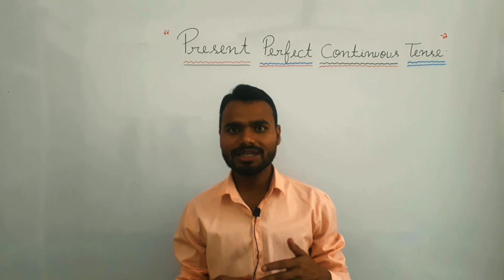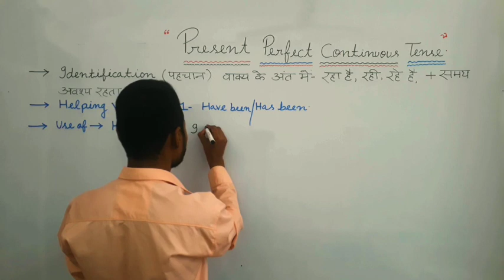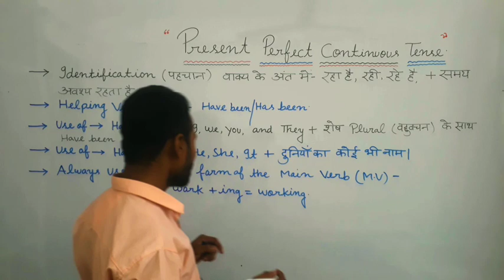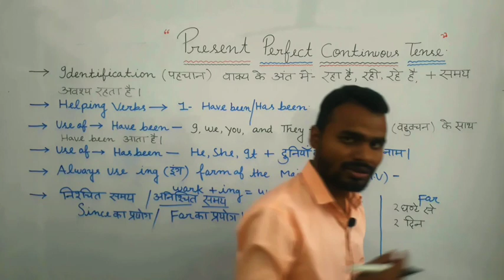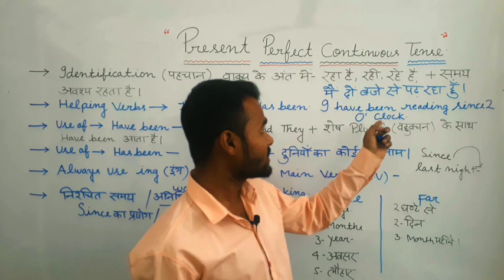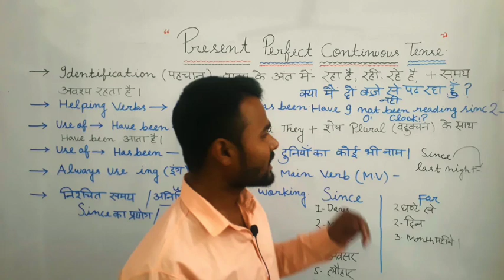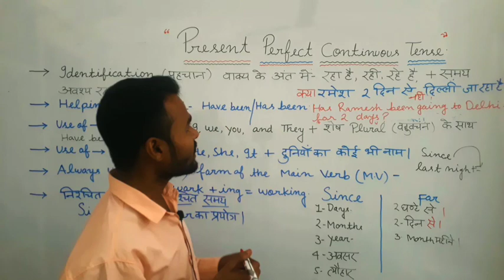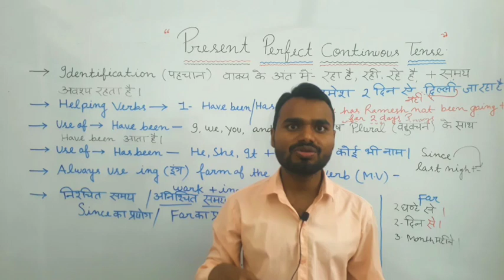PRESENT PERFECT CONTINUOUS TENSE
give me some examples of present perfect continuous tense
contoh soal essay present perfect continuous tense beserta jawabannya
soal present perfect continuous tense pilihan ganda dan jawabannya
contoh soal pilihan ganda present perfect continuous tense dan jawabannya
jog present perfect continuous tense
jump present perfect continuous tense
5 examples of present perfect continuous tense
present perfect continuous tense since for
what is present perfect continuous tense with examples
just present perfect continuous tense
present perfect continuous tense jump
it is raining heavily change into present perfect continuous tense
present perfect continuous tense in punjabi
indicators of present perfect continuous tense
identification of present perfect continuous tense in hindi
interrogative negative sentence of present perfect continuous tense
identification of present perfect continuous tense in urdu
i go to school in present perfect continuous tense
it is raining change into present perfect continuous tense
10 examples of present perfect continuous tense